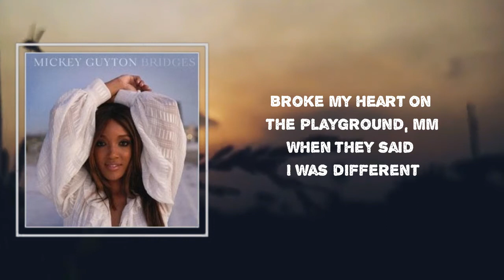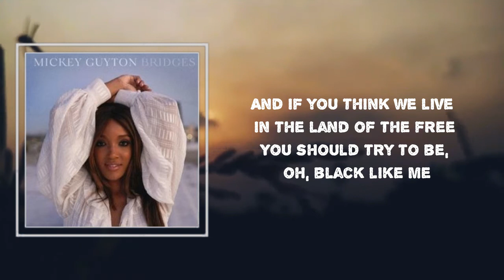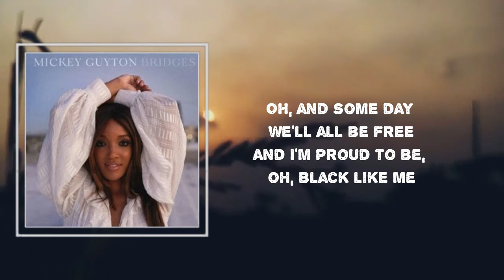Mickey Guyton - Black Like Me (Lyrics)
Black Like Me Lyrics:

Little kid in a small town
I did my best just to fit in
Broke my heart on the playground, mmh
When they said I was different

Oh, now
Now, I'm all grown up and nothin' has changed
Yeah, it's still the same

It's a hard life on easy street
Just white painted picket fences far as you can see
If you think we live in the land of the free
You should try to be black like me

My daddy worked day and night
For an old house and a used car
Just to live that good life, mmh
It shouldn't be twice as hard

You should try to be, oh, black like me

I'm not
The only one
Oh, yeah
Who feels
Like I

And if you think we live in the land of the free
Oh, and some day we'll all be free
And I'm proud to be, oh, black like me
And I'm proud to be black like me
I'm proud to be black like me
Black like me